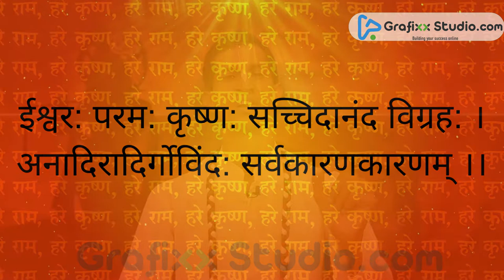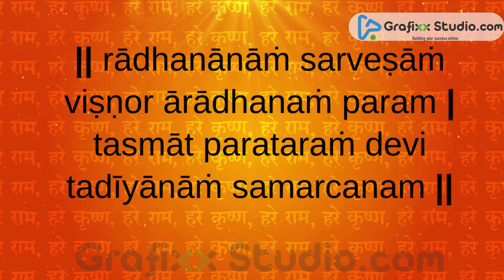who is god | what is god- the ultimate interpretation of creation | the story of god | Rupanuga Das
who is god - who is god ? if god is one than why there is many religion Who is God? - Very Powerful Video realyou whoisgod what is god who is god · ravi zacharias sermons youtube 2018 · southern evangelical seminary · national conference on christian apologetics who is god as per hindu who is god as per muslim who is god as per Christan who is god as per sikh, other dharma guru is confusing you must watch this who is god video to clear all your doubt that who is god .
WHO IS JESUS, WHO IS GOD FOR CHILDREN GOD THE CREATOR OF THE UNIVERSE - HIS LEGAL MANUAL: GOD'S HEART-BEAT BE SEE IT, READ IT AND SENSE I हमें भगवान ने बनाया तो भगवान को किसने बनाया| Who created god|Who made god |who is god|Does God Exist Who Is God? (THIS IS SO POWERFUL) क्या भगवान/ खुदा है ? तो कहाँ है ? Does God Exist? If yes, Where?  Who is God - Must Watch
Who is God? - Who Is The GOD Can You Explain Through Science |Answers If everyone’s God is the same, then why many Religions? if everyone’s God is the same, then why many Religions?

  Stop Blocking Your Blessings | You Might Want To Watch This Video Right Away - YouTube

Referring to Christ Jesus, Who is Gods plan for Salvation before He even created the Earth

 Who is god of rap, and king of rap

who is god ali mirza, who is god brahma kumaris, who is god in hinduism, who is god jesus